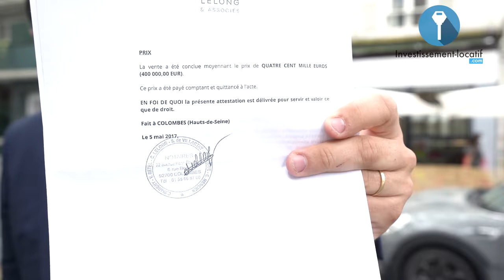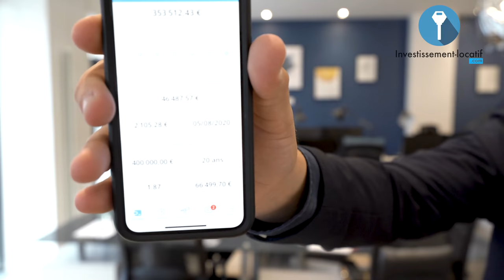Comment S'enrichir Avec L'immobilier ? | Immersion à Paris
Bienvenue dans cette vidéo dans laquelle nous allons voir une étude de cas sur comment s'enrichir avec l'immobilier. En effet, aujourd'hui je vous emmène une fois encore en immersion à Paris 11ème arrondissement.

Vous allez pouvoir avoir en intégralité les vrais chiffres puisqu'avec Manuel, nous détenons ensemble (en indivision) ce bien depuis Mai 2017. Comme d'habitude sur la chaîne Investissement Locatif , vous allez pouvoir vous projeter comme si c'était votre bien.

C'est l'ancien local de la société Investissement Locatif qui fait environ 73m². Maintenant on déménage dans de nouveaux bureaux et ce dernier sera rénové et remis en location. Je vous invite à me suivre dans cette vidéo pour voir tout cela en détail.

Bon visionnage.

(senrichir avec limmobilier locatif, peut on senrichir avec limmobilier, comment senrichir avec limmobilier)